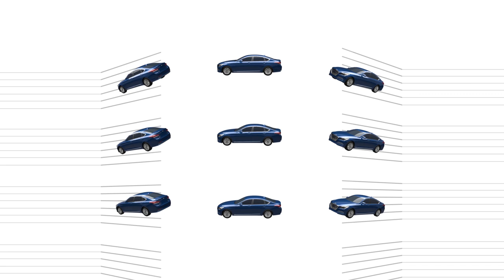현대 모터스튜디오 서울 파이프라인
현대 모터스튜디오 서울의 실내를 아우르는 파이프라인에 대한 소개입니다.